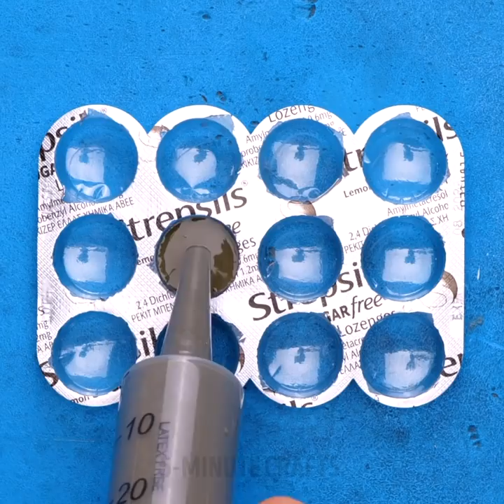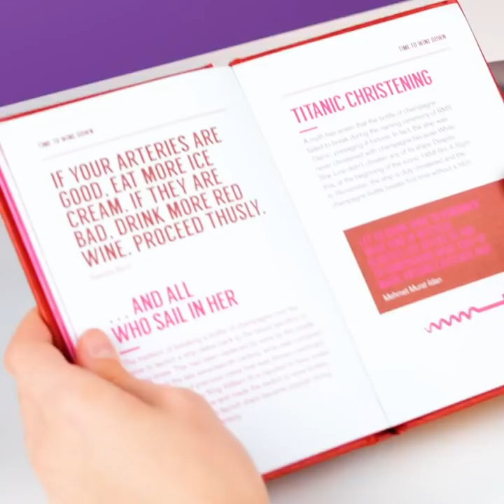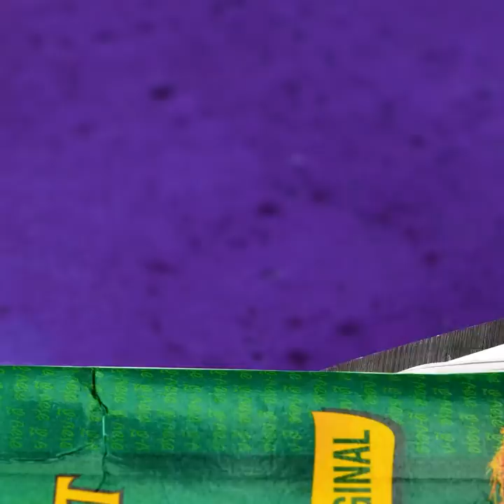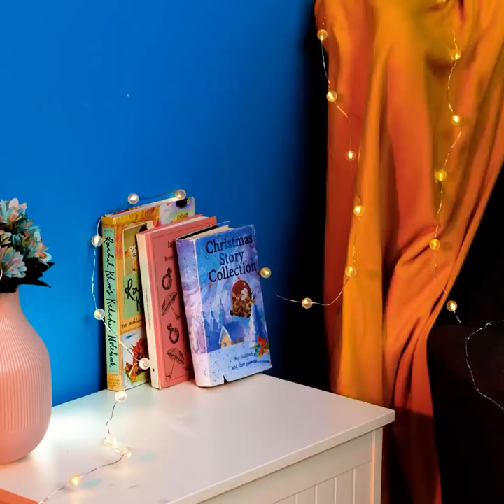Amazing Cement Ideas For Crafty People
Timestamps:
00:09 - DIY phone stand
00:44 - Cement ring
04:37 - DIY stand to store your umbrellas
06:24 - DIY candles holder